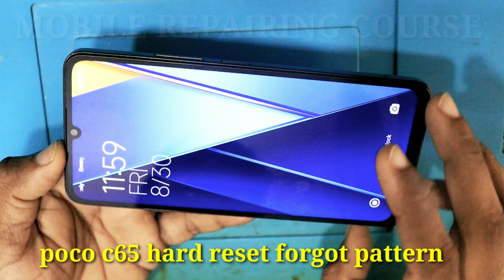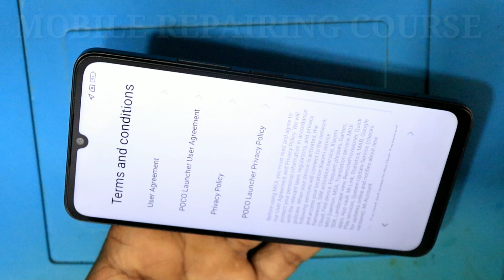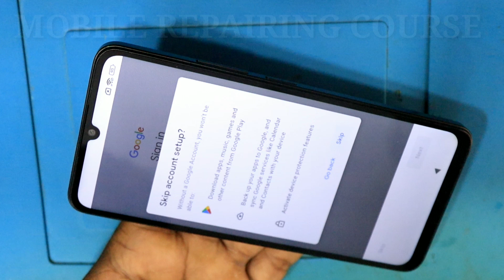poco c65 hard reset forgot pattern / poco c65 pattern unlock / how to hard reset poco c65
Poco c65 pattern unlock,
poco c65 hard reset forgot pattern,
poco c65 hard reset without password